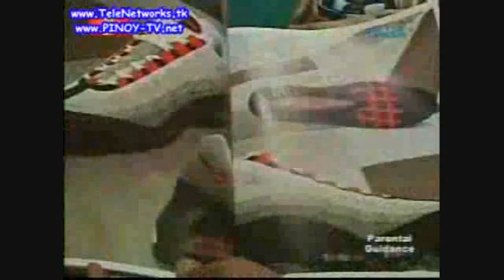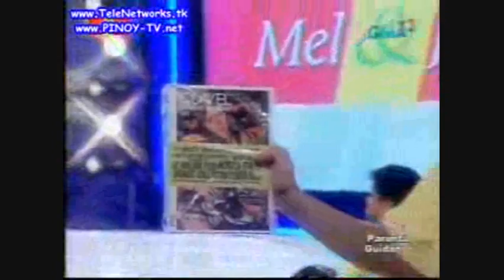Edouard Canlas on Mel and Joey